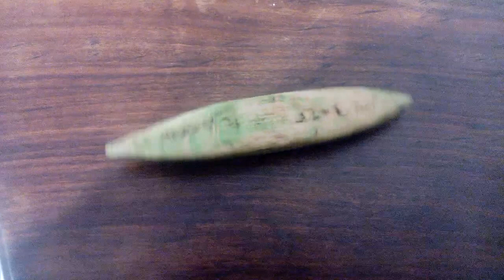The WiseMaid/Cooley's Reel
Only recently I came to learn The Wise Maid, and I decided to do the usual set of both in reverse order, because i find the jump to E dorian far more spectacular than the other way round.
Featuring the McNally strumstick again, and a rattleback I have since I was a boy.